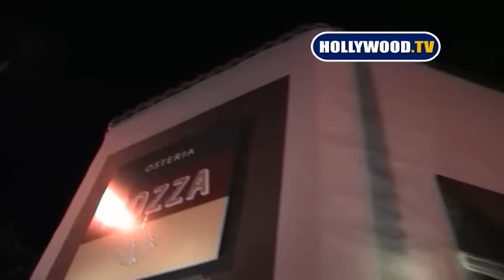EXCLUSIVE: Christina Aguilera and Hubby At Mozza.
EXCLUSIVE: Christina Aguilera and Hubby At Mozza. 01 04 09